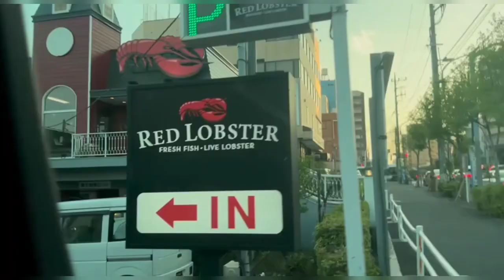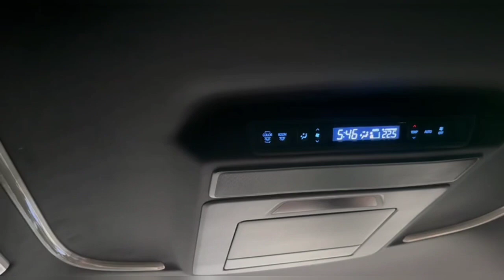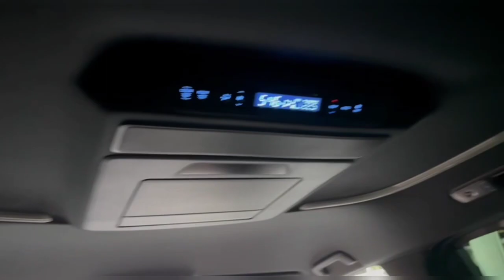JAPAN VLOG #179: Going Home In Kinshicho🇯🇵